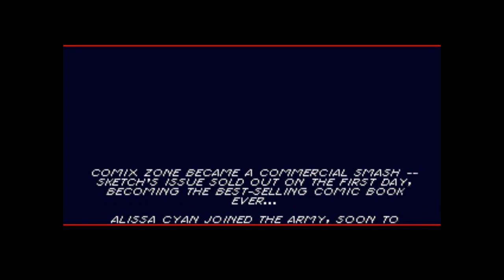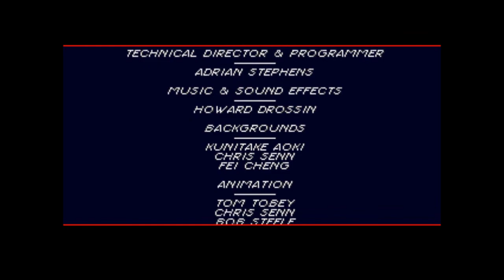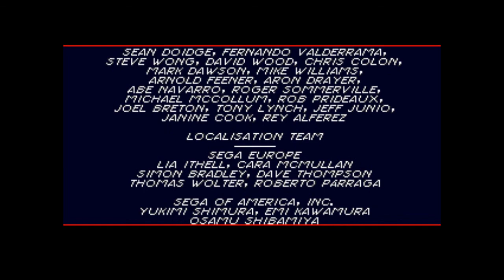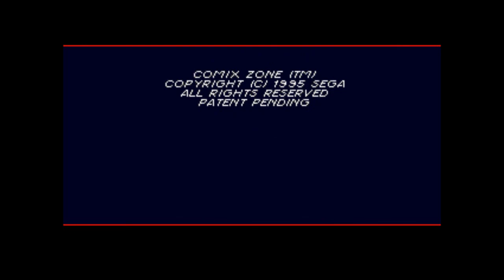Comix Zone Video Walkthrough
This is a video walkthrough / playthrough / runthrough / etc of the Sega Genesis game Comix Zone.

I'm not quite sure if the path I took for each stage was the better one or not, but I obviously did just fine in the end.  Also, my fighting tactics may not be the best either, but again, I survived... :P

I had played this game quite often at the orthodontist back in Connecticut.  It was right across from the school I used to go to, and while you were waiting, you could play one of many Sega Genesis systems that were there.  Each one had a bunch of games you could switch to at a push of a button, and I usually found myself playing this game.  I don't think I ever got around to playing it long enough to ever beat it there, but I did have quite a bit of practice.